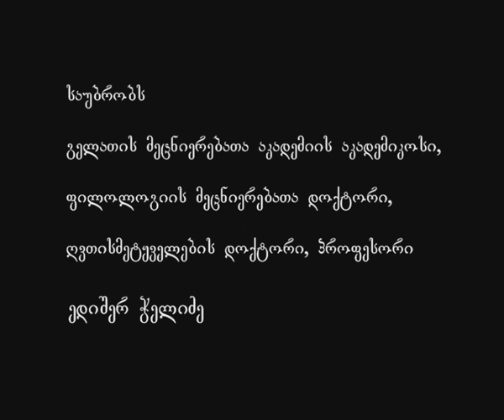321 წმ. გრიგოლ ნოსელი - XII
საუბრის თემა: